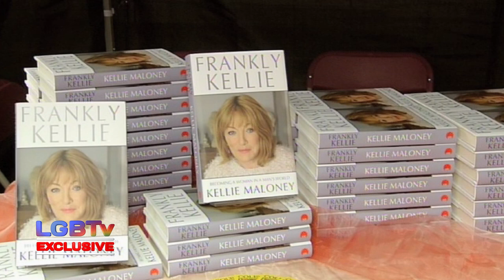Kellie Maloney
LGBTv cameras were at the Sparkle 2015 National Transgender Celebration. We talked to Kellie Maloney, who told us a little about her journey through transitioning from Frank to Kelly, how her family have supported her and what she thinks about Sparkle.